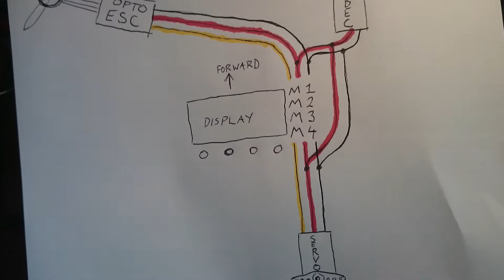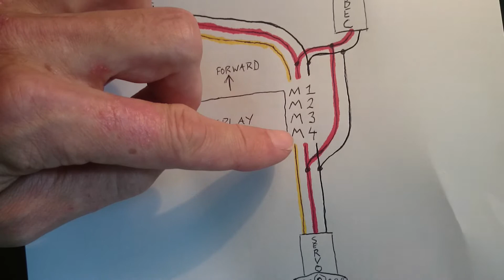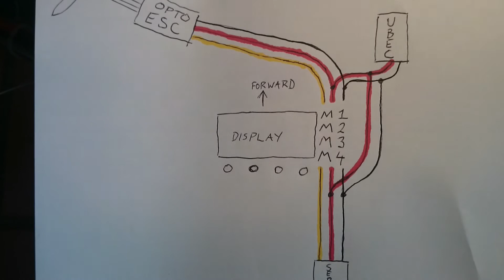Kk2.0 tricopter servo not responding reversing fix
If your tail servo is not responding here are two things you can try with the kk2 board.